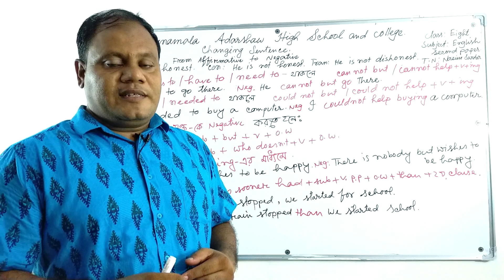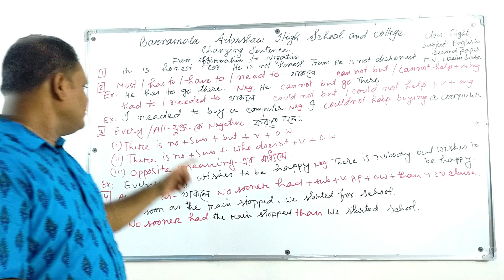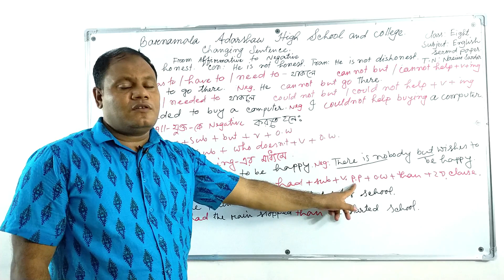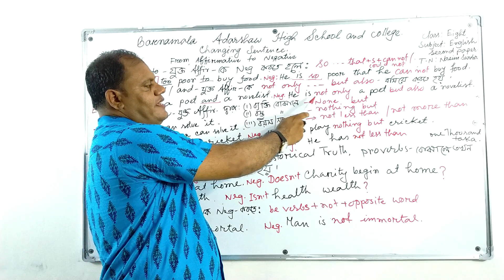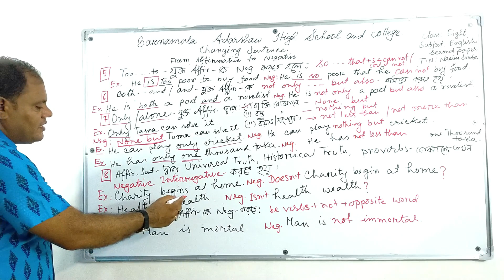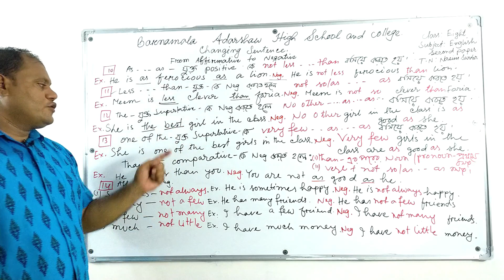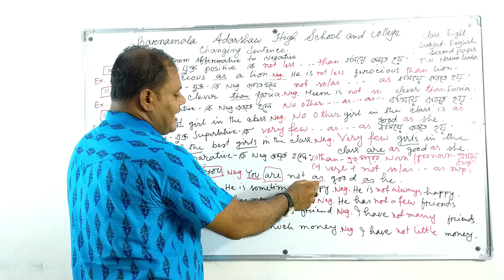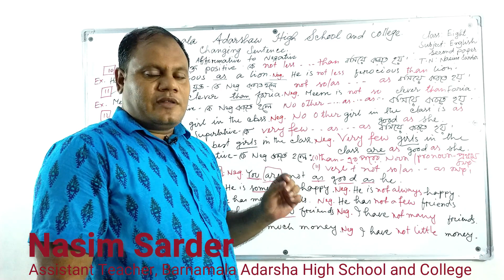Class-VIII | English Grammar | Changing Sentence | From Affirmative to Negative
অষ্টম শ্রেণি, ইংরেজি গ্রামার, Sentence পরিবর্তন